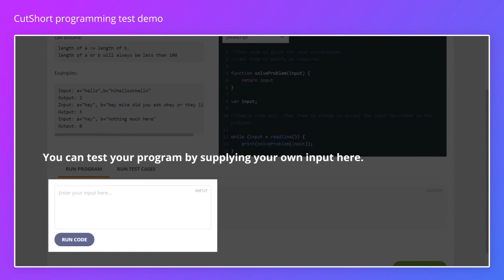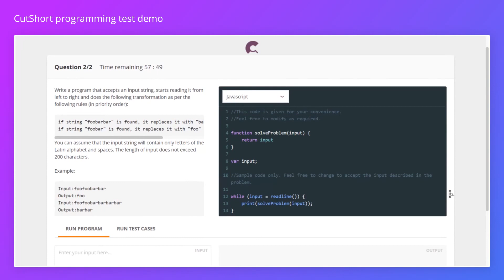CutShort programming test - how it works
Learn how the programming test works on CutShort.